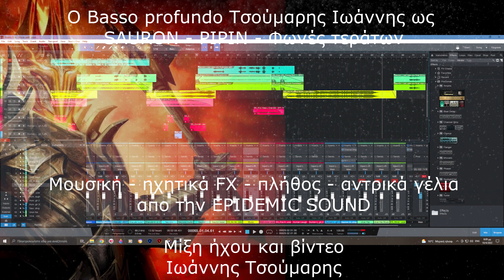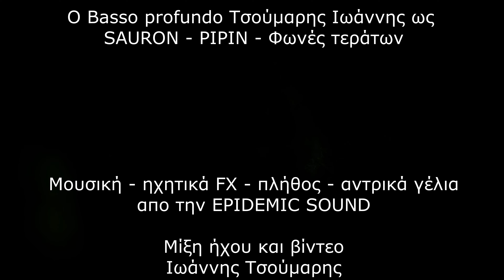Η ομιλία του Sauron II Σε βλέπω II Greek Dub Ιωάννης Τσούμαρης II 4K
Γεια σας αγαπητοί φίλοι. Αυτό είναι το καινούργιο μου βίντεο Η ομιλία του Sauron II Σε βλέπω II Greek Dub Ιωάννης Τσούμαρης.
Σε αυτό το βίντεο κάνω τις φωνές του Sauron, του Pipin και των τεράτων που ακούγονται στο βάθος.
Στο τέλος έχω ενώσεις 2 ξεχωριστά κομμάτια, ένα επικό ορχηστρικό κομμάτι, με ένα μέταλ, απο το οποίο χρησιμοποίησα μόνο τις lead κιθάρες.
Οι βασικές φωτογραφίες έχουν παρθεί με printscreen απο τον υπολογιστή και τις ενίσχυσα σε 4Κ ανάλυση. Επίσης σε κάποιες απο αυτές έβαλα κίνηση και το βίντεο που δημιουργήθηκε επίσης ενισχύθηκε στα 4Κ ανάλυση.
Τέλος, τα οπτικά εφέ είναι και αυτά σε 4Κ ανάλυση. Μίξη του ήχου και του βίντεο τα έκανα εγώ.